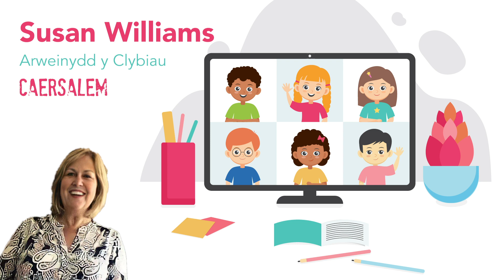CIC iau ar Zoom - Clwb Ieuenctid Cristnogol i blant ysgol gynradd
CIC iau ar zoom
Clwb Ieuenctid Cristnogol i blant ysgol gynradd
Sesiynau hanner awr ddydd Mawrth
4.00yh i Flynyddoedd 2, 3 a 4
4.45yh i Flynyddoedd 5 a 6
Mae’r clybiau yn cael eu harwain gan Susan Williams - cyn-athrawes sydd bellach yn Weithiwr Plant, Ieuenctid a Theuluoedd Caersalem, Caernarfon.
I gofrestru ebostiwch neu ffoniwch Susan 24 awr cyn bob sesiwn er mwyn derbyn y manylion:
Mae y sesiynau yn agored i bawb o gylch Caernarfon!